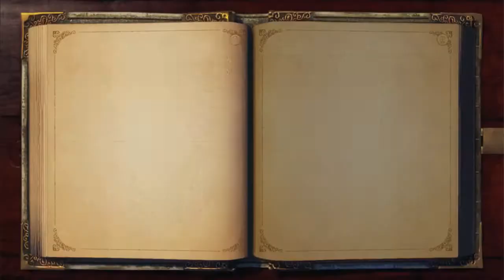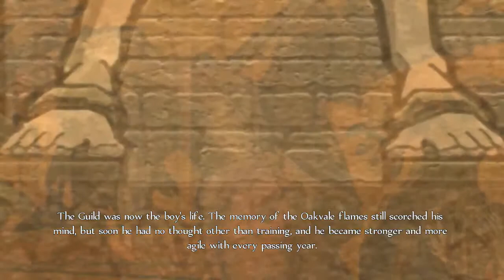Fable Anniversary Walkthrough Part 2 (No Commentary)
Fable Anniversary Walkthrough Part 1 No Commentary Gameplay
Fable Anniversary Walkthrough Part 2 No Commentary Gameplay

Fable is an action role-playing open world video game in the Fable series. It was developed for Xbox, Mac OS X, and Microsoft Windows platforms, by Big Blue Box, a satellite developer of Lionhead Studios, and was published by Microsoft. The game shipped for Xbox on 14 September 2004. An extended version of the game, Fable: The Lost Chapters, was released for Xbox and Microsoft Windows in September 2005; Feral Interactive ported the game to the Mac platform on 31 March 2008 and Robosoft Technologies created the platform after a delay of more than two years due to licensing issues.